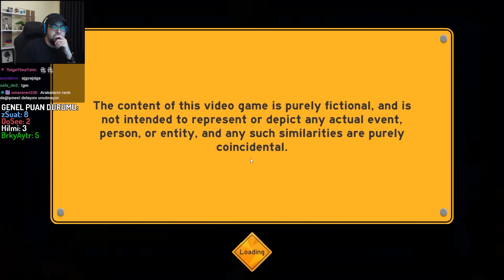Çirkefçe Rakipleri Yoldan Silmek - Make Way #3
Merhabalar arkadaşlar. Twitch'te oynadığımız oyunların bölümlerini bu kanalda paylaşıyoruz. Bu bölümde ekiple birlikte Make Way oynuyoruz. İyi seyirler.

00:00 1. Oyun
14:30 2. Oyun
30:30 3. Oyun
42:30 4. Oyun